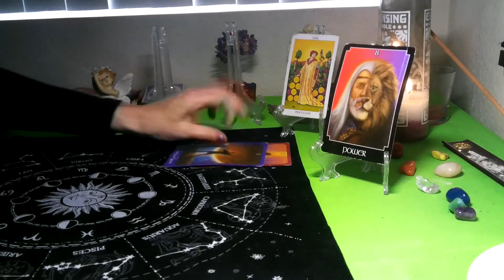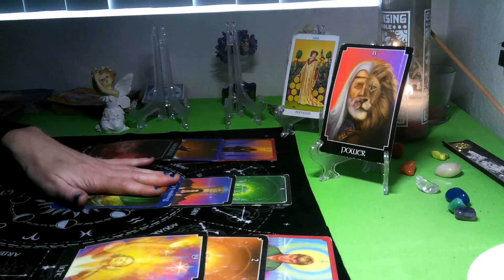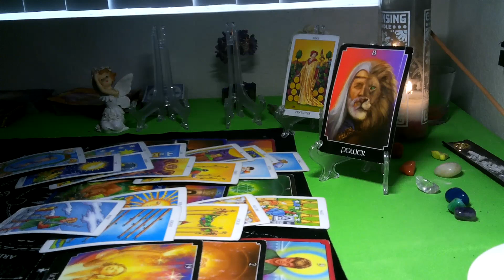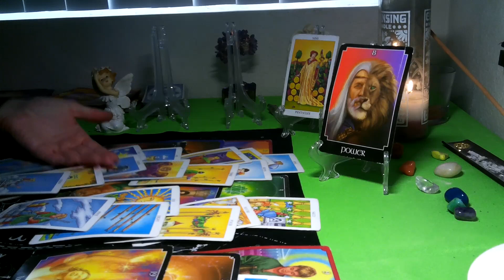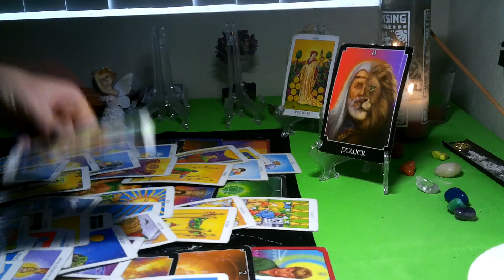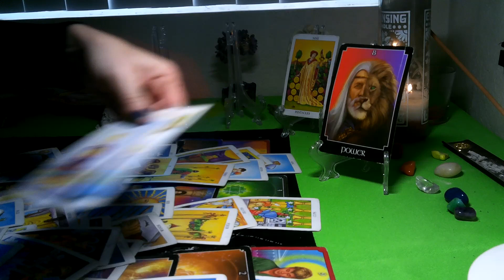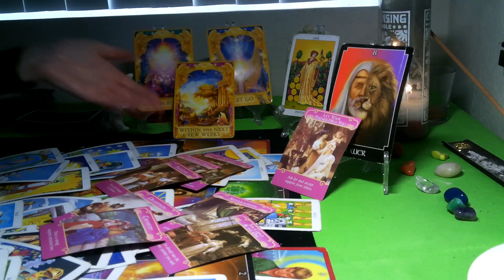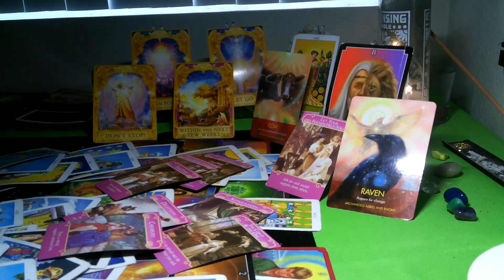PISCES-MAY 2020 (19TH-31ST) "THEY MISS YOU AND ARE UPSET THAT THE RELATIONSHIP IS OVER!"